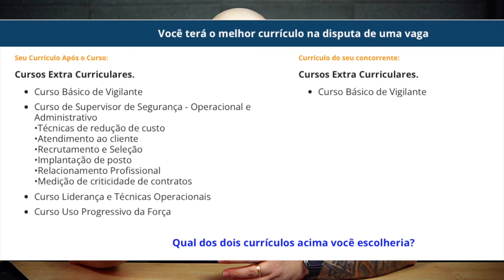No UPA deveria ter Vigilante armado ?